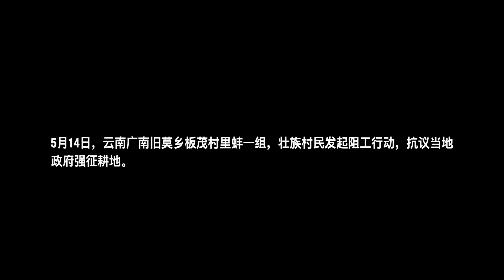5月14日，云南广南旧莫乡板茂村里蚌一组，壮族村民发起阻工行动，抗议当地政府强征耕地。